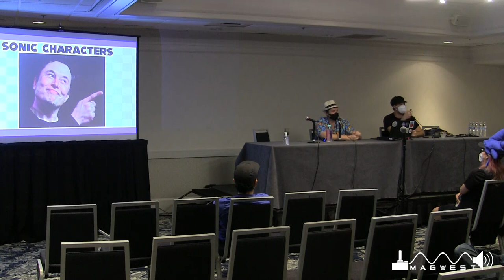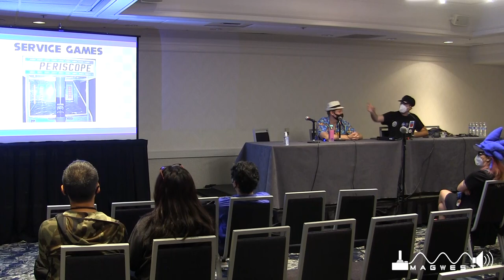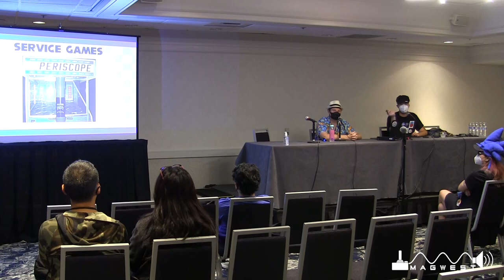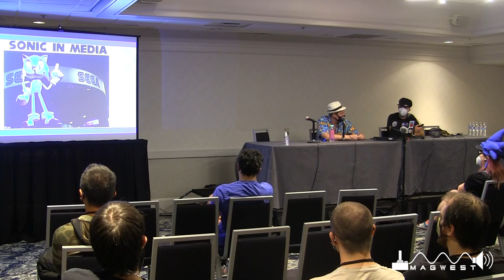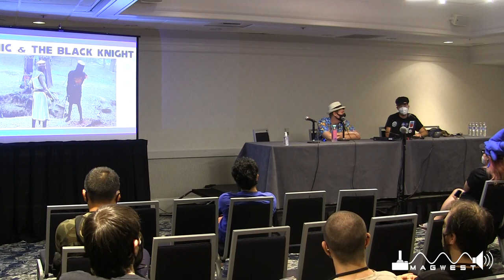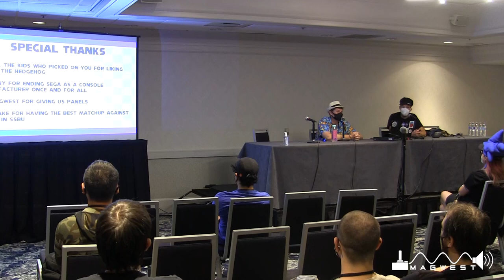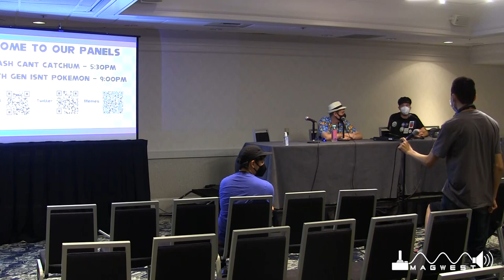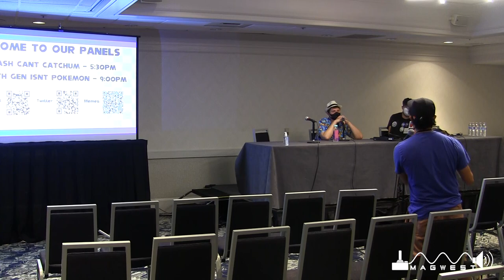MAGWest 2023: Sonic: An Unfortunate History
Sonic the Hedgehog is a staple holding together the childhood of any proper 90s kid, but just like Soap shoes he's tragically out of fashion. We'll be going over the history of Sonic The Hedgehog games, Sega Consoles, and, reluctantly, the fandom around them both as we figure out what happened to a once promising video game mascot.